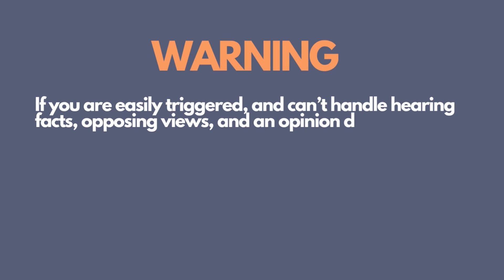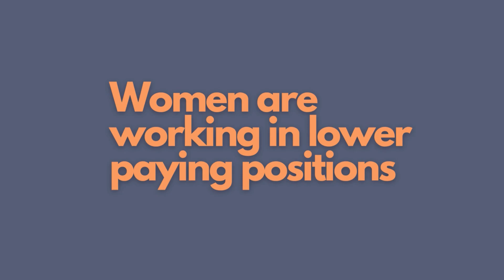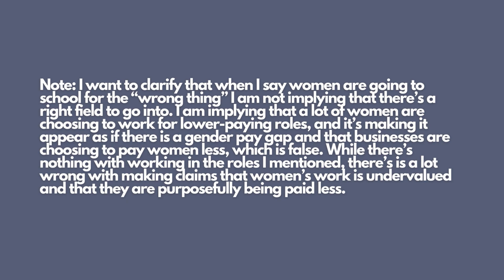Gender Pay Gap | The Biggest Lie of The Century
Let's debunk the Gender Pay Gap myth

The "Gender Pay Gap" is presented as this idea that women are purposefully underpaid compared to men, and that women's labor is undervalued. It is being used as a metric of discrimination in our society, and yet no one took a wider look at the submetrics that indicate women are in fact making career choices that cause them to make less than men on average. And blaming men/society for these career choices promotes victim mentality.

Here are the reasons why there isn't an intentional pay gap between men and women:

1) Women are choosing to work in lower paying positions. Healthcare, education, HR, marketing, and customer service are female dominated industries that contain lower paying roles. STEM fields tend to pay higher salaries, and the average women doesn't take interest in those fields, despite businesses and universities doing their best to market those opportunites to women.

2) 60% of women do not ask for a raise or negotiate their salary during their entire duration in the workforce. We complain that there's a wage gap, and most women don't do a single thing to change that for themselves.

3) Women work less hours than men. Through simple research, you'll find that women take off a lot more time, vacation time, and maternity leave, surpassing the amount of time off a man takes by a lot. We simply put in less work. And to expect the same pay, and put in less work, is not what I call equality.

We should redefine our idea of the "pay gap" and understand that businesses aren't choosing to pay women less than men as a discrimination tactic. The majority of women aren't going into high paying fields of work, we work much less, and don't even raise our pay concerns. Is that society's fault?

Side note - now is the best time to be a woman. Women have more opportunities and support groups than men, and because business are prioritizing diversity and inclusion, qualified women have a higher chance of being hired than qualified men.